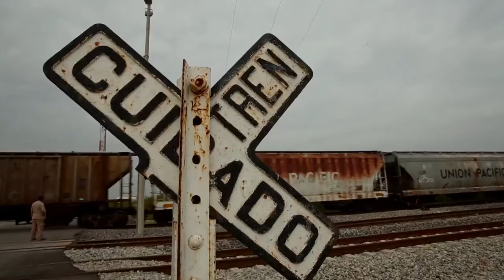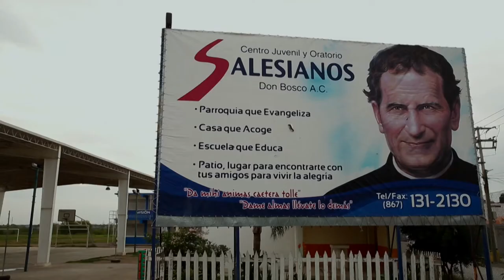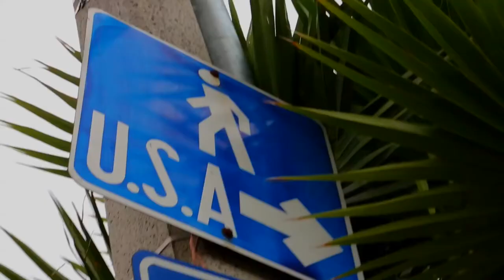Salesians | Nueva York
Nueva York travels to Nuevo Laredo, Mexico, to cover the work of the Salesians, a religious group who, through educational and social projects, support Central American and Mexican migrants who are facing challenges in their frustrating attempts to cross the border.